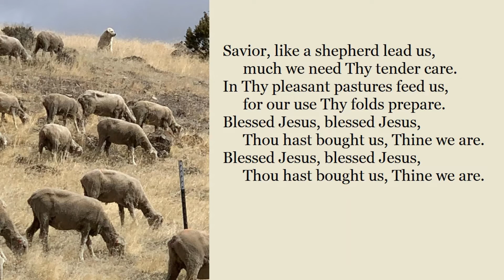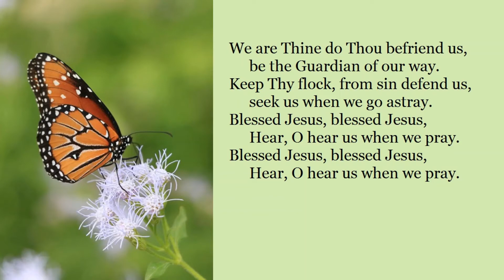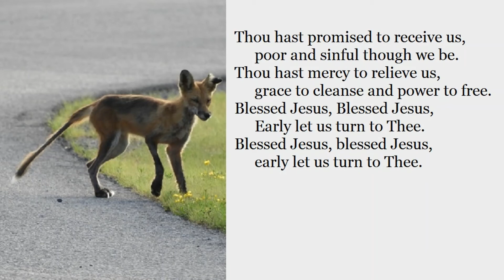Saviour, Like a Shepherd Lead Us